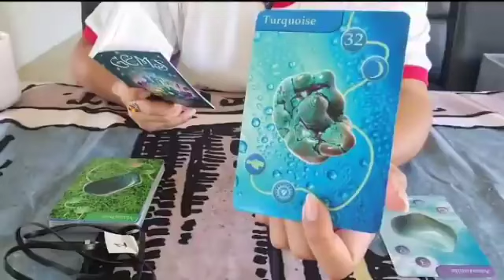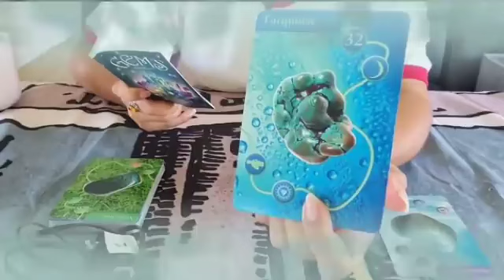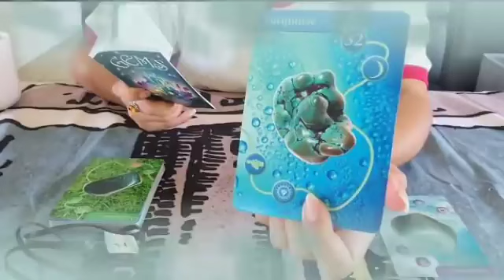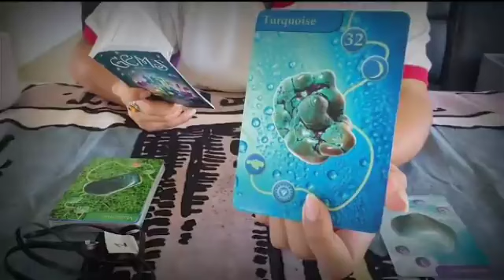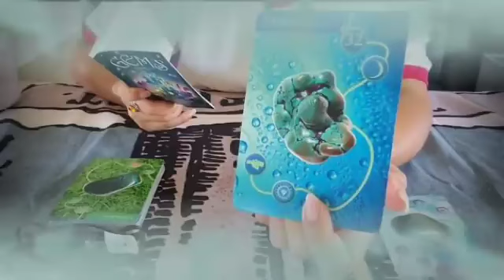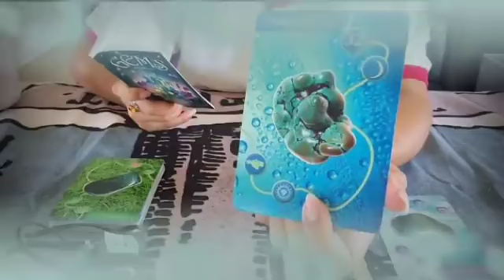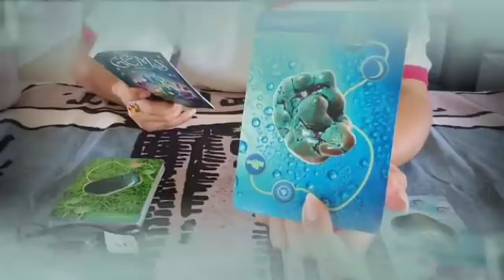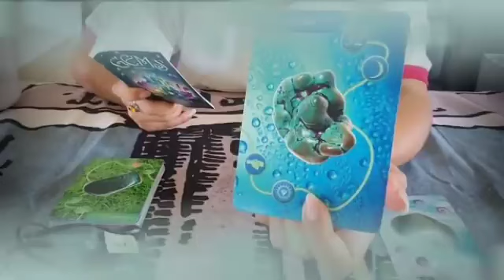برج الدلو من 25 إلى 5 تموز 2024 💲مقرب من عائلة يريد زواج منك شكلو وسيم و غني👰أكتمها في سرم ارجوك🙏